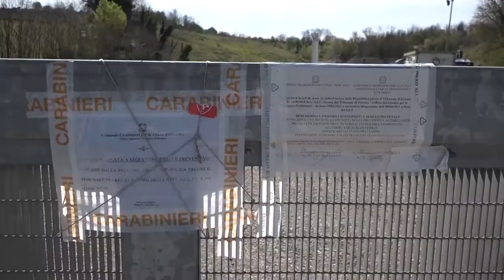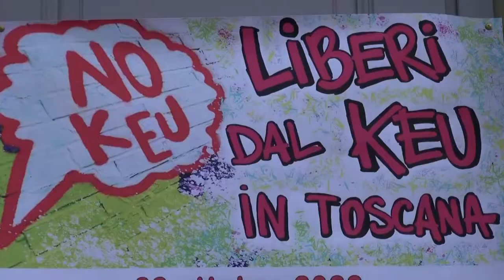"Liberi dal Keu", a Bucine camminata per informare sull’inchiesta che coinvolge anche il Valdarno